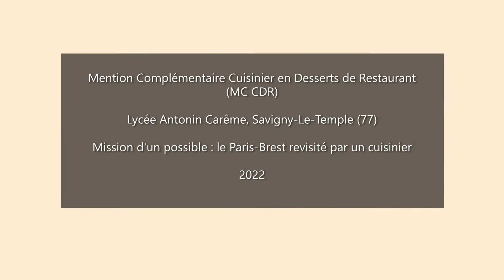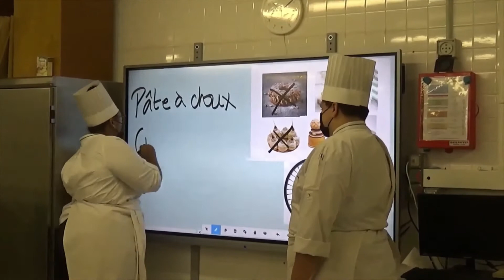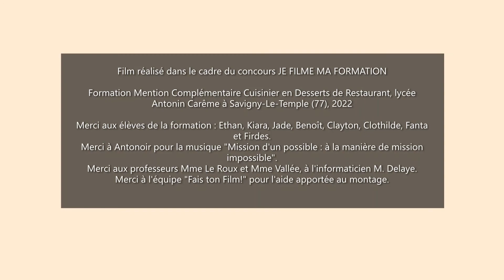Mission d'un possible : le Paris-Brest revisité par un cuisinier (filière MC CDR)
Les élèves de la Mention Complémentaire Cuisinier en Desserts de Restaurant (MC CDR) vous présentent les atouts de la filière de façon originale et attrayante. Ce film a été réalisé dans le cadre du concours "Je filme ma formation" saison 6.